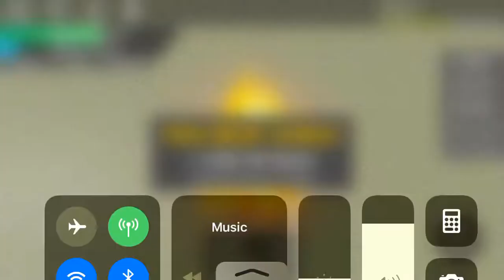Fighting goku In dragon ball rage